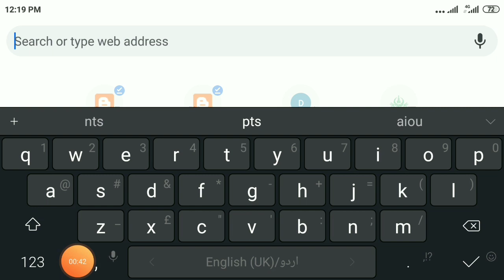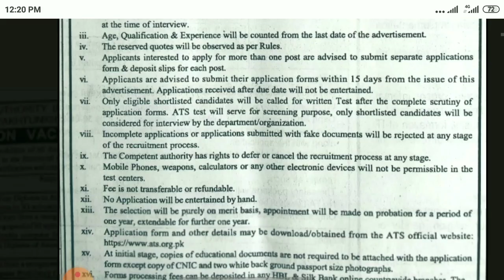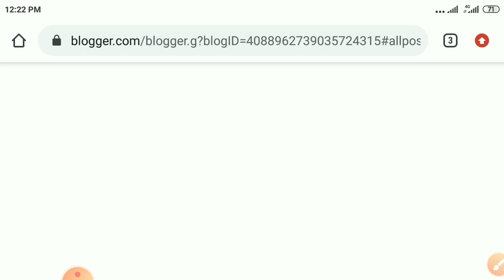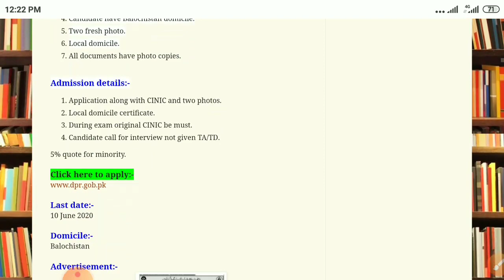Provincial Housing Authority Jobs 2020||PHA KPK Jobs||New Jobs Knowledge Guru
NewJobsKnowledgeGuru